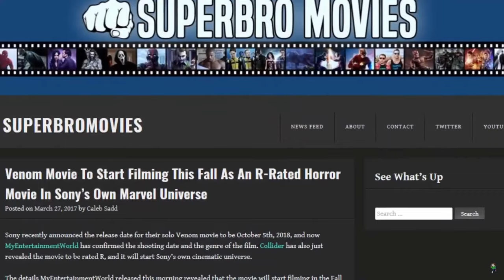Spiderman Movies Are Back In Theaters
This is any webhead's dream